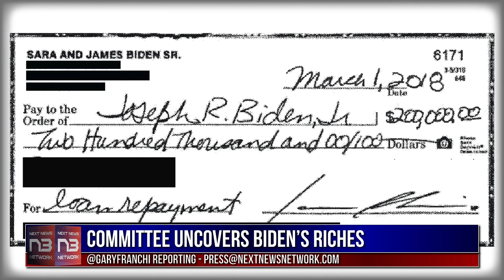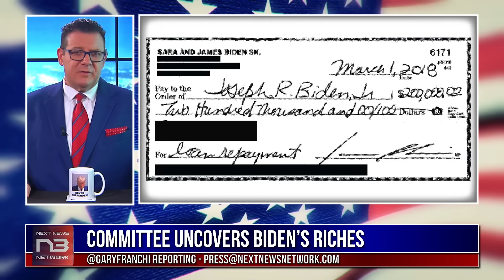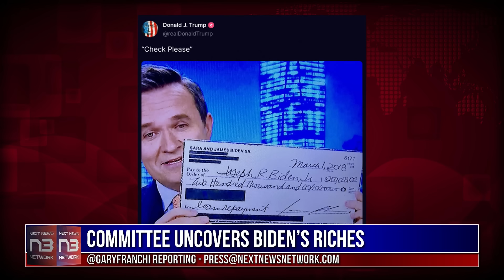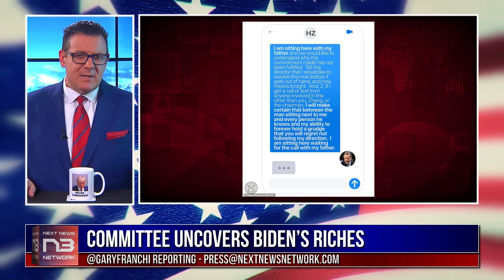Game Over For Joe as $200K Ties Emerge in Revealing Revelations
🍃💪 Combat Age-Related Muscle And Strength Decline :💪🍃

In this special report, Gary Franchi unravels the web of the Biden family’s financial dealings. Discover how a $200,000 direct payment to Joe Biden links to a failing business and coincides suspiciously with a lavish $2.75 million beach house purchase, all while Hunter Biden's texts reveal a potential $10 million deal. DJT breaks his silence, slamming these transactions. You won't want to miss our Final Thought that lays bare the implications for our republic.